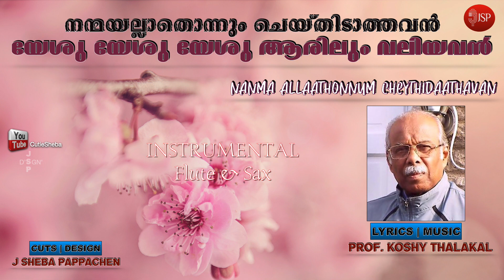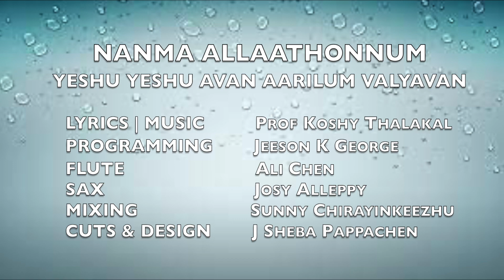Nanma allathonnum| Yeshu Yeshu avan arilum valyavan| Malayalam Christian instrumental song| Sax| JSP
Song: Nanma allaathonnum cheythidaathavan
Lyrics & Music: Prof. Koshy Thalakkal

Programming: Jeeson K George
Flute: Ali Chen
Soprano Sax: Josy Alappuzha
Mixing: Sunny Chirayinkeezhu
Instruments featured: Soprano Sax & Flute

Edits & Design: J Sheba Pappachen
Presented by: JSP

Malayalam Lyrics:
നന്മയല്ലാതൊന്നും ചെയ്തിടാത്തവൻ
തിന്മയാകെ മായിക്കുന്നവൻ
പാപമെല്ലാം മറക്കുന്നവൻ
പുതുജീവനെന്നിൽ പകരുന്നവൻ...

യേശു... യേശു... അവൻ ആരിലും വലിയവൻ
യേശു... യേശു... അവൻ ആരിലും മതിയായവൻ (2)

ദൈവത്തെ സ്നേഹിക്കുമ്പോൾ
സർവം നന്മകായ് ഭവിച്ചിടുന്നു
തിരുസ്വരം അനുസരിച്ചാൽ
നമുക്കൊരിക്കീടും അവനധികം
കൃപ അരുളീടുമേ ബലം അണിയിക്കുമേ (2)
മാറ മധുരമായ് മാറ്റിടുമേ...    (യേശു.. യേശു...)

കണ്ണുനീർ താഴ്വരകൾ
ജീവജലനദിയാക്കുമവൻ
ലോകത്തിൻ ചങ്ങലകൾ
മണിവീണയായ് തീർക്കുമവൻ
സീയോൻ യാത്രയത്തിൽ മോക്ഷ മാർഗ്ഗമതിൽ (2)
സ്നേഹകൊടികീഴിൽ നയിക്കുന്നവൻ...    (യേശു.. യേശു...)

Manglish Lyrics:
Nanma allaathonnum cheythidaathavan
Thinmayaake maayikkunnavan
Paapamellaam marakkunnavan
Puthu jeevan ennil pakarunnavan

Yeshu… Yeshu.. avan aarilum valyavan
Yeshu… Yeshu..avan aarilum mathiyaayavan

Daivathe snehikkumbol
Sarvam nanmakkaay bhavicheedunnu
Thiruswaram anusarichaal
Namukkorikkeedum avanadhikam
Kripa aruleedume balam aniyikkume (2)
Maara madhuramaay maattidume...     (Yeshu… Yeshu…)

Kannuneer thaazhvarakal
Jeeva jala nadhiyaakkumavan
Lokathin changalakal
Maniveenayaay theerkkumavan
Seeyon yaathrayathil moksha maargamathil (2)
Sneha kodikeezhil nayikkunnavan...     (Yeshu… Yeshu…)